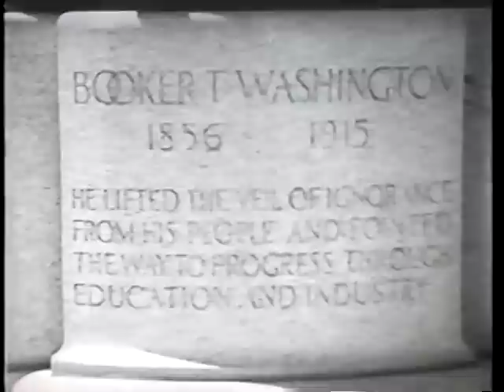Wings For This Man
Army Air Forces Special Film Project Number 151

AVA08663VNB1, 1945

Wings for this Man is a propaganda film produced in 1945 by the U.S. Army Air Forces First Motion Picture Unit about the Tuskegee Airmen, the first unit of African-American pilots in the US military.

Narrated by Ronald Reagan.